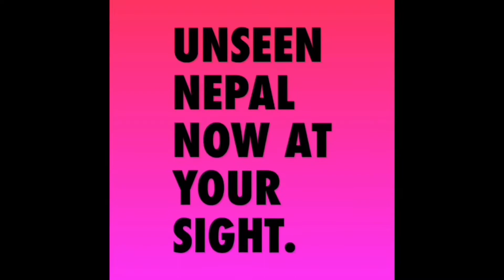Lakeside walk, Pokhara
The day walk around fewa lake has been videoed. The lake is big and beautiful. The small shops, cafe, restaurants around the lakeside, people, the lake, world Peace Pagoda, paragliding can be seen in the video. It’s a must see place of nepal. There are lot of things to do in Pokhara but this lake and walking around it is just mind blowing.